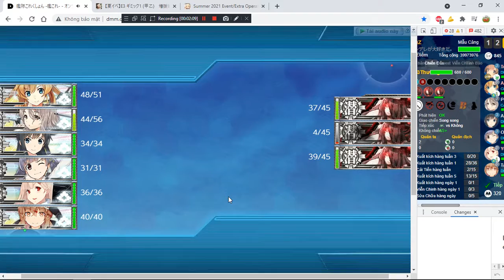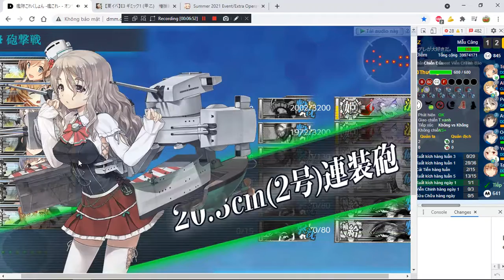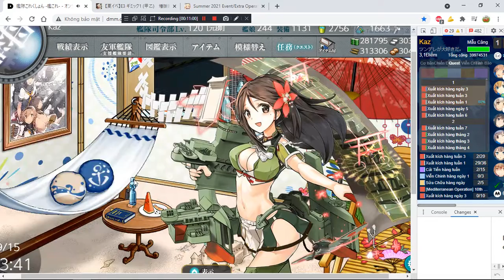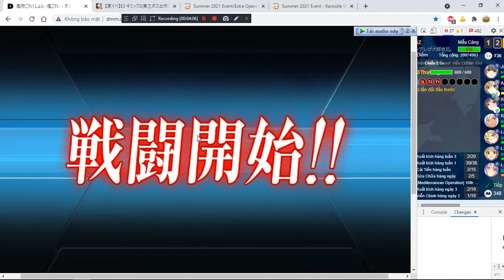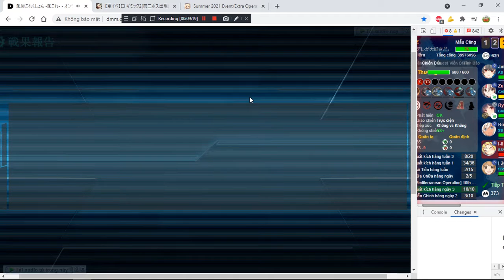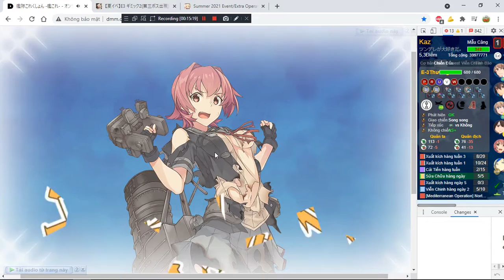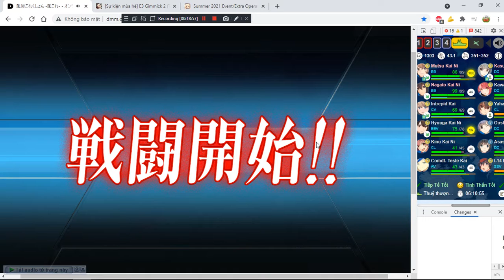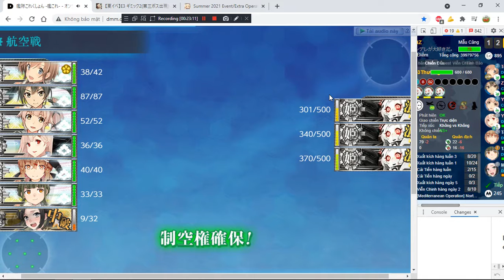[Kancolle Event] Summer 2021 E3 Medium - Open 3rd Start point & Open TP Boss